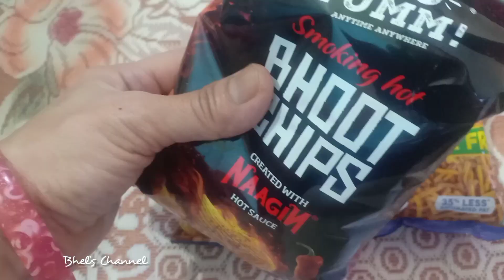OPENING SNACKS COLLECTION MY FAVOURITE MUST TRY